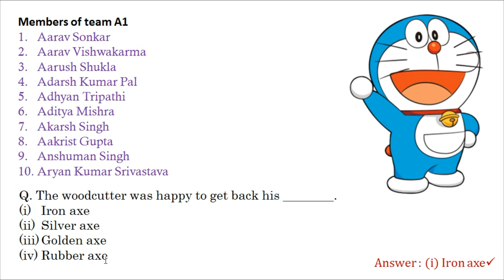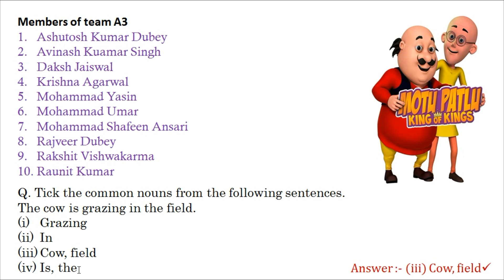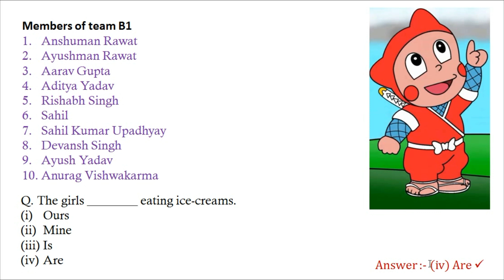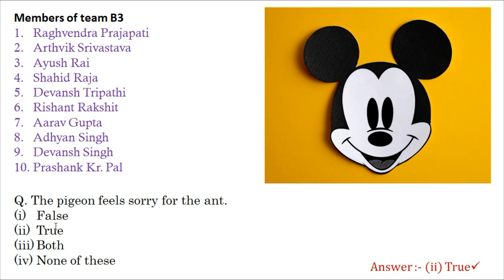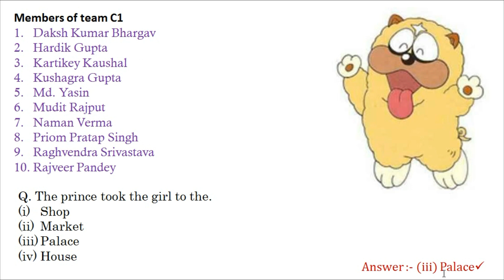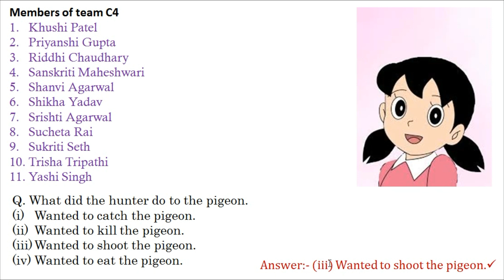Class 2 : Revision of online test : MCQ learning Game : Team wise : Glenhill School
English
Class 2
Revision of online test
MCQ learning Game
Team wise
Glenhill School
Manduadih, Varanasi